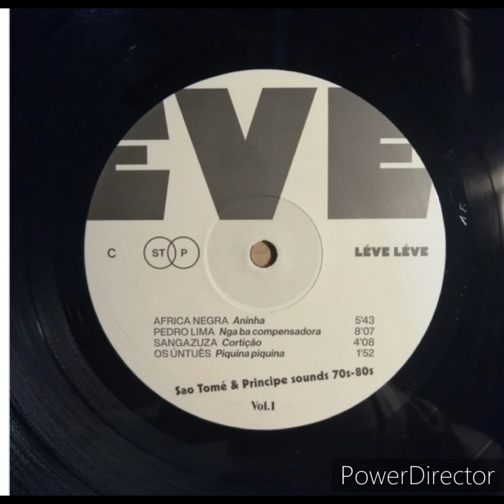Nga Ba Compensadora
Pedro Lima fue sin duda el cantante más icónico de la isla de Santo Tomé. Nacido en 1944, su carrera comenzó en la adolescencia, con su fiel banda Os Leonenses, quienes en su mayoría eran miembros de su familia y compartieron gran parte de su vida musical; y duró hasta su muerte el año pasado el 31 de enero de 2019